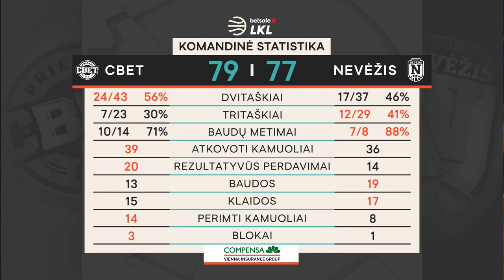„Betsafe–LKL“ rungtynių apžvalga: „CBet“ - „Nevėžis“ [2019-10-05]